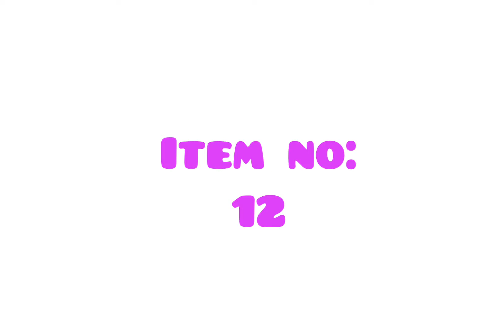Sharkara varatti | Kaya varuthed | vlog 10| onasadhya 2020| wink of my eye | Neda Ali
This is the easiest recipe for sharkara varatti and kaya varuthed
Vlog 10
Wink of my eye
Neda Ali